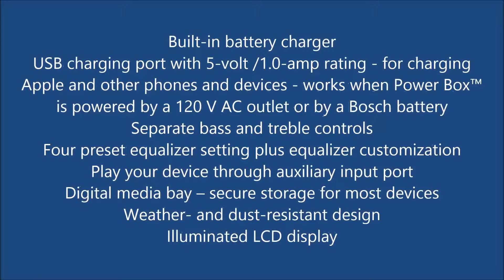Radio/Charger/Digital Media Stereo with 360° Sound and Bluetooth® Bosch PB360C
Bluetooth® connectivity for internet radio and stored music with
range of up to 150 feet
Four-way speakers and a subwoofer project 360° sound
Protective aluminum/rubber roll cage
Four-way power outlets
Runs on Bosch 18 V or 14.4 V Lithium-Ion batteries or plugged
into a 120 V AC outlet
Free Bosch PB360C App available thru Apple App Store or
Google Play
AM/FM radio with 20 FM and 10 AM presets
Advanced digital tuning